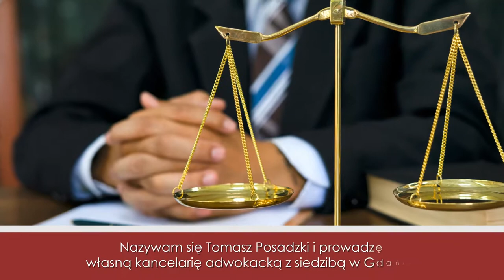Pomoc prawna Gdańsk Kancelaria Adwokacka Tomasz Posadzki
Nazywam się Tomasz Posadzki i prowadzę Kancelarię Adwokacką w Gdańsku. W ramach działalności oferujemy wraz z naszym zespołem adwokatów porady prawne dla przedsiębiorstw oraz klientów prywatnych.

W ramach naszych usług prawnych zajmujemy się:
- prawem spółdzielczym,
- prawem lokalowym,
- prawem cywilnym,
- prawem rodzinnym,
- prawem gospodarczym,
- prawem pracy,
- prawo rodzinnym.

W ten sposób liczyć mogą Państwo na naszą pomoc prawną przy wypadkach, windykacjach, alimentach, podziale majątku, ustaleniu kontaktu z dziećmi, a także innych sprawach rodzinnych i administracyjnych.